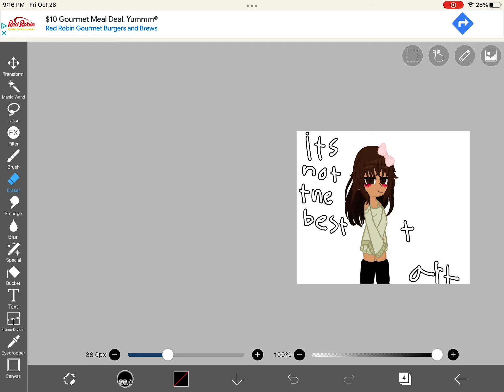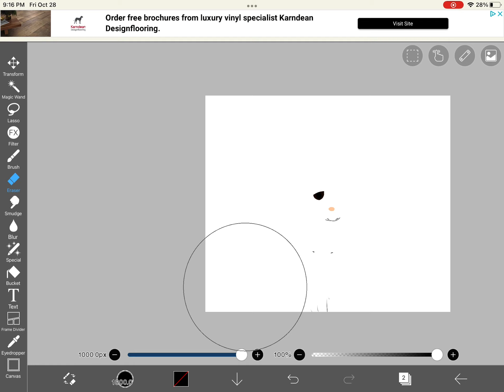My irl oc + art